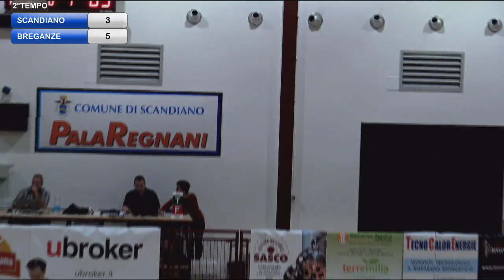05 - Ubroker Scandiano - Lanaro FaiZanè Breganze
hockeypista - Serie A1 - 5a giornata - Ubroker Scandiano - Lanaro FaiZanè Breganze - 3 novembre 2018